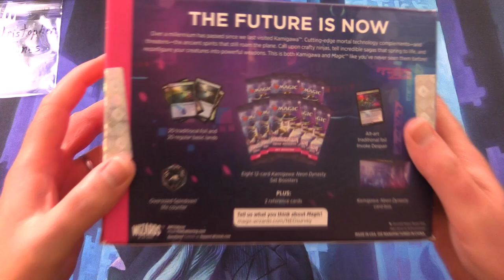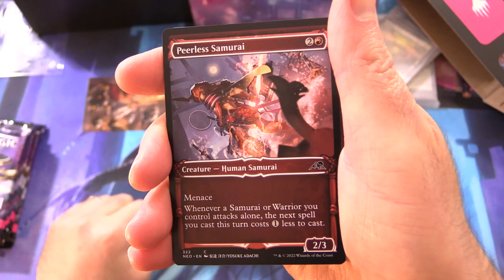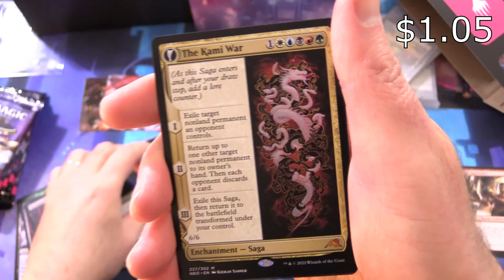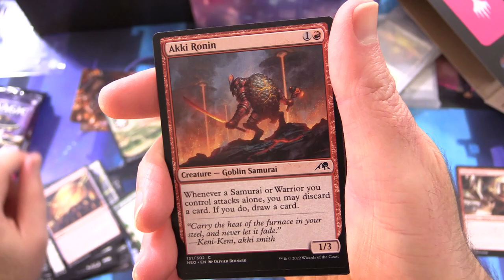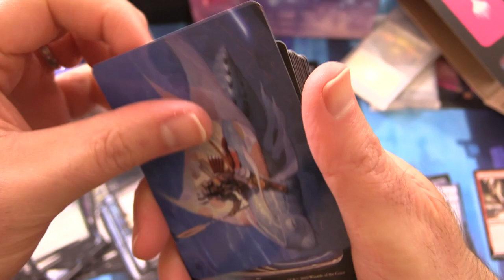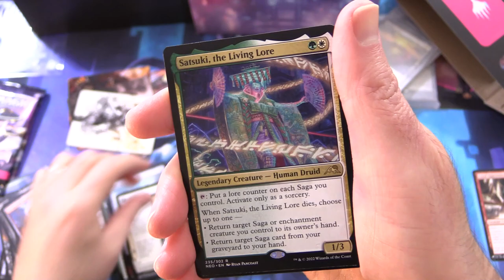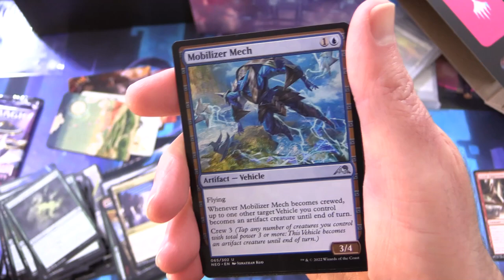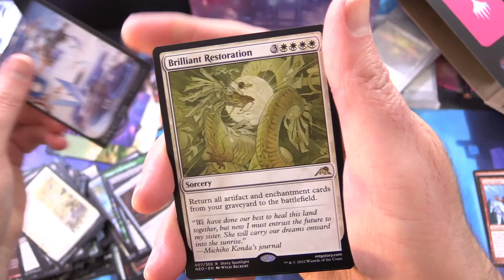Kamigawa: Neon Dynasty Bundle - ROUND 2!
Unpacking a Magic the Gathering Kamigawa: Neon Dynasty Bundle / Fatpack for a patron. What tasty goodness will we find within? Let's find out!